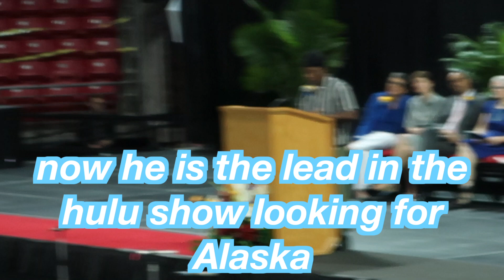she graduated, my mom cried (graduation vlog 2019)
instagrammmm: @corajosephinee
dote: @corajosephine

answers to common questions:
age: 15
grade: 10
camera: canon g7x
editing software: final cut prop x

if you are reading this, you are amazing, and if someone doesn’t appreciate you for who you are, then they aren’t worth you time. CUT THE FAKE PEOPLE OUT ok ily bye

heyoooo my name is cora and i love filming and editing videos and i would love it if you would subscribe because idek i would just really love okeee cool peace out brussel sproutssss